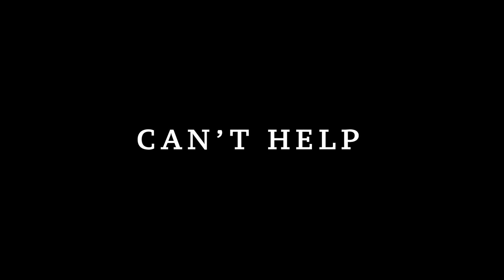Can't Help: Trailer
Short Film
Written and Directed by Jacob Phillips
FULL/FINAL Trailer